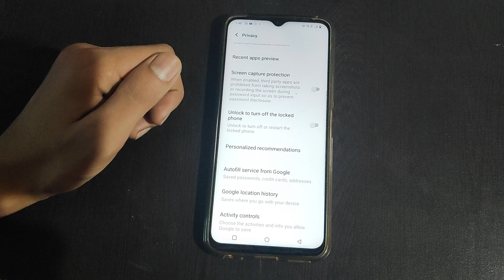How to on Screen capture protection Vivo Y3s